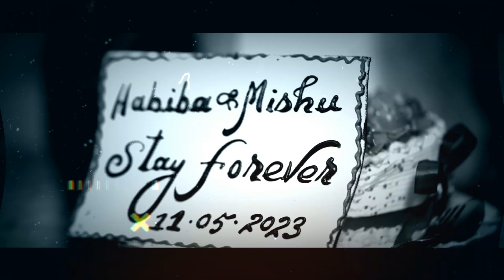Habiba ❤️ Mishu ||⏯️ Wedding glance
Habiba & Mishu's Wedding glance